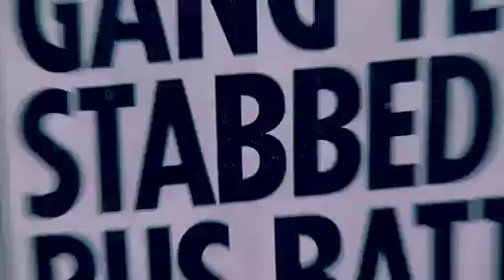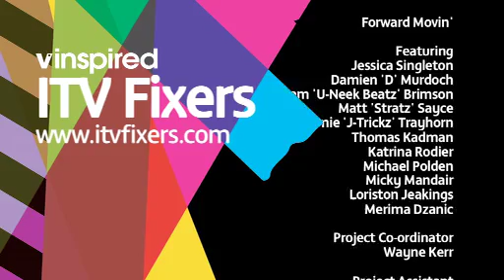Keep The Peace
Fixer Jessica Singleton, 18, from Southampton made a music video to help prevent knife crime.